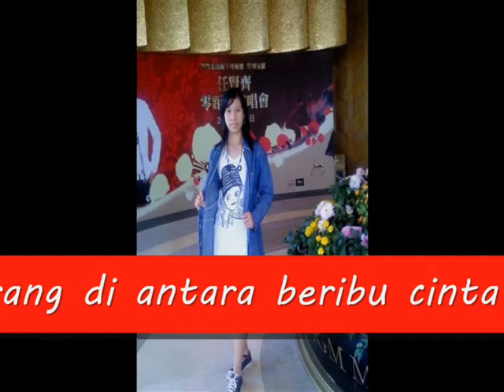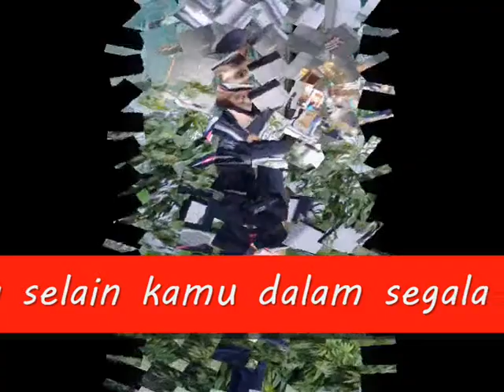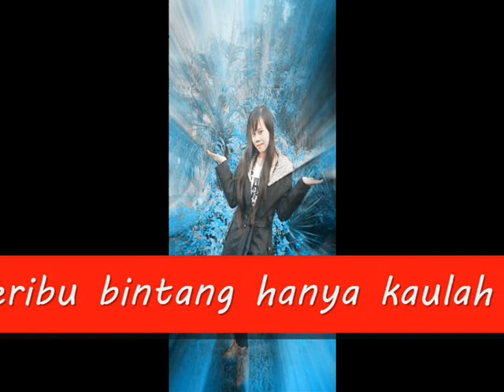diantara bintang ( hello band) created chiethewexkend4l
mencintaimu apa adanya